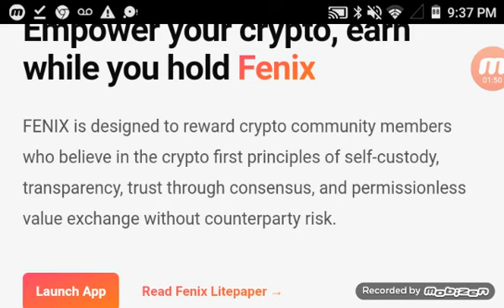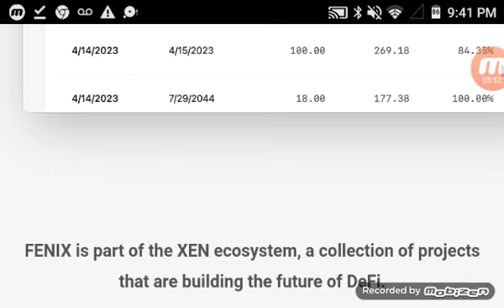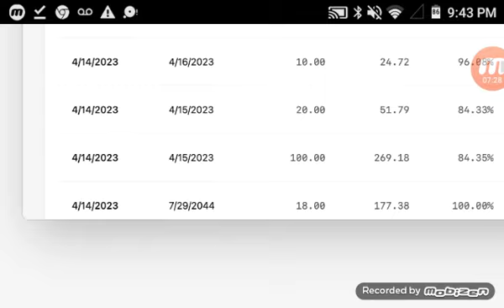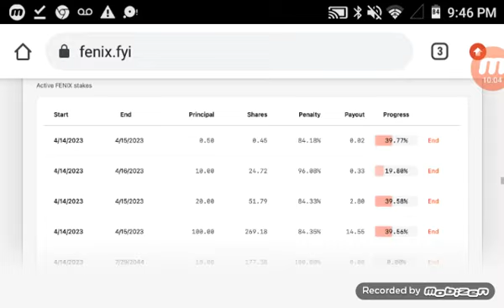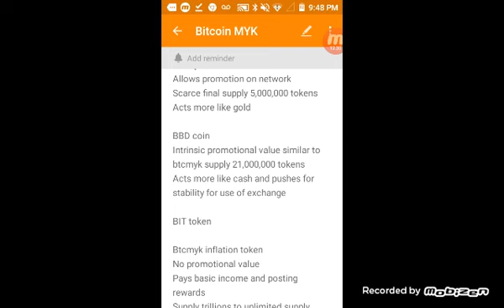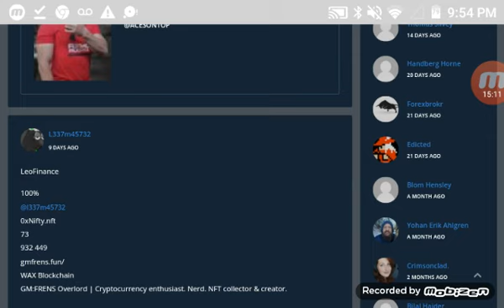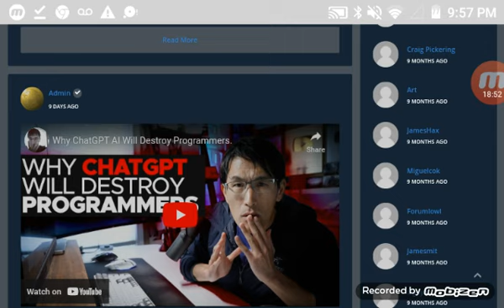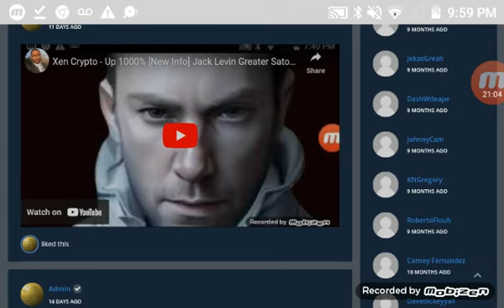Xen Crypto - Fenix Launch!/Btcmyk Up 1000%/Inflation Token